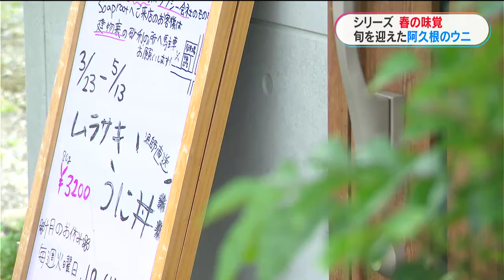春の味覚 旬を迎えた阿久根の「ウニ」カメラスケッチ(MBCニューズナウ 2024年4月17日放送)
ニューズナウでは、「春の味覚」をテーマに、シリーズでカメラスケッチをお伝えします。2回目は、旬を迎えた鹿児島県阿久根市のウニです。